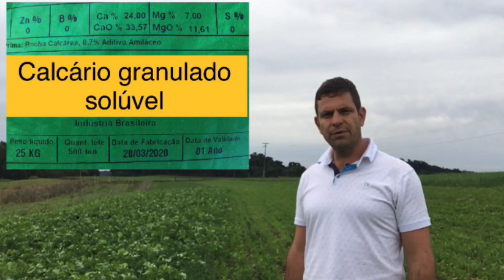Calcário granulado solúvel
Você está usando fontes de calcário granulado? o que é mais viável: essas fontes ou o uso mais técnico de calcário normal e gesso agrícola? assiste o vídeo e veja os argumentos.